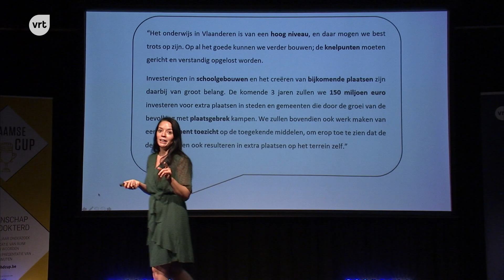Politieke genderstereotypen: competente mannen, linkse vrouwen? - Robin Devroe HF PhD Cup 2020